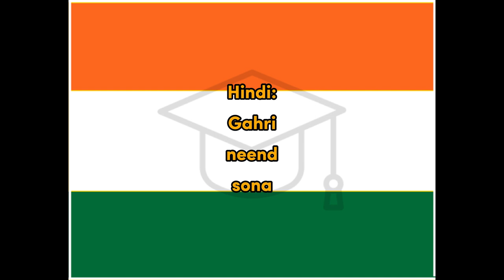Sona - Hindi for sleep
Word for Today translation for fun and easy learning and education, Hindi, sleep